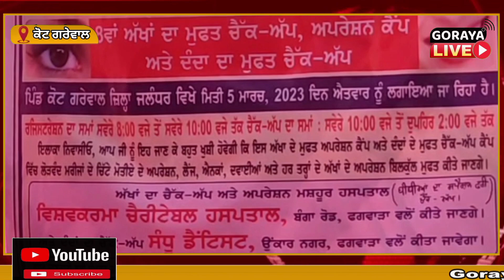ਅੱਖਾਂ ਤੇ ਦੰਦਾਂ ਦਾ ਮੁਫ਼ਤ ਚੈੱਕਅੱਪ ਕੈਂਪ ਲਗਾਇਆ